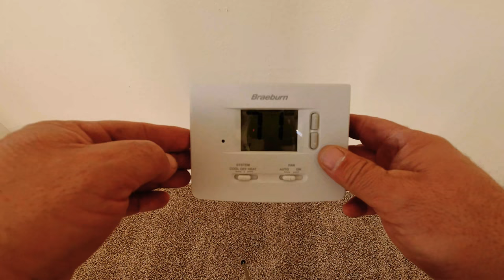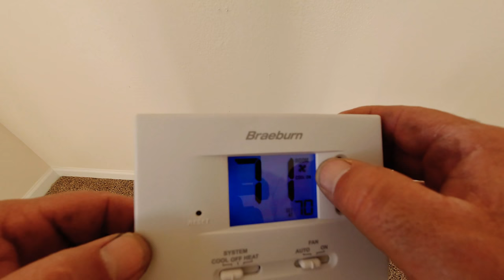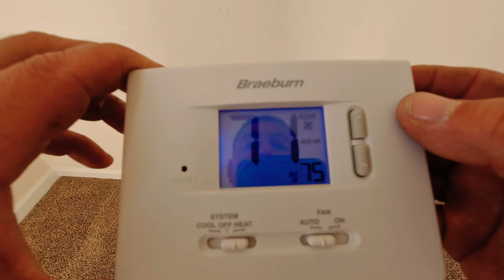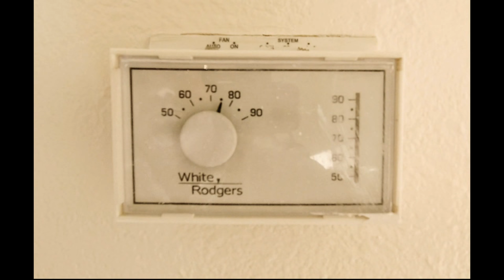COMO SABER SI ES EL TERMOSTATO DE AIRE ACONDICIONADO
Aqui les muestro como saber si esta malo el termostato o la unidad de aire acondicionado. Este metodo es facil y no require mucha herramienta. Ahorrate mucho dinero haciendo este metodo